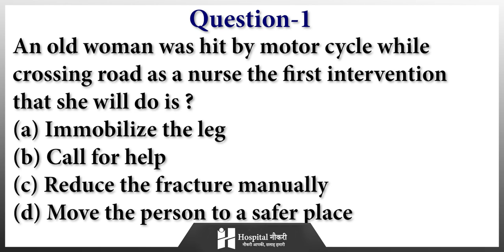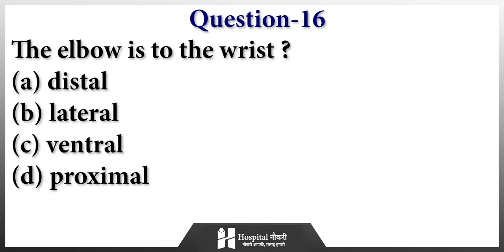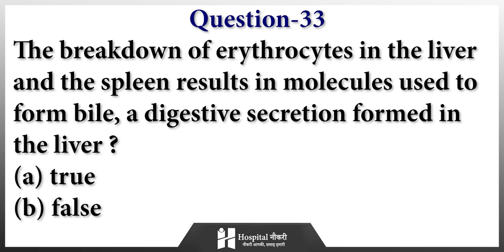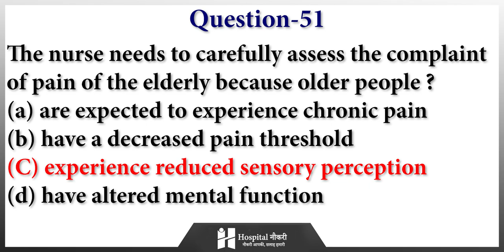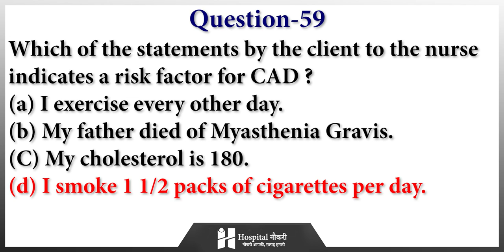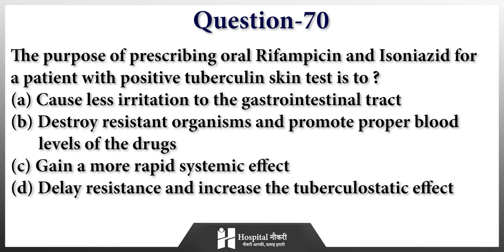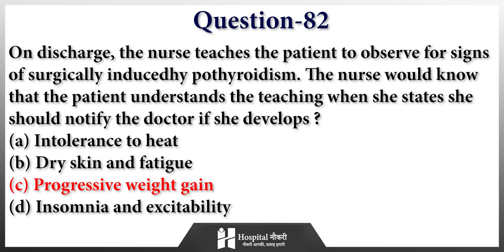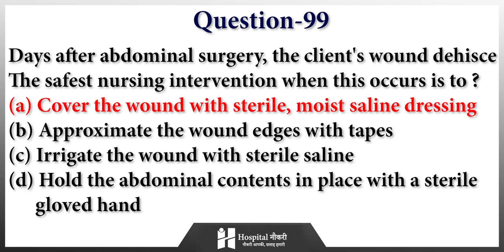Medical Surgical Nursing Most Repeated MCQs in Hindi । Post-Basic BSc Nursing | Hospital Naukri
अगर आप Post basic Bsc Nursing Entrance Exam की तैयारी करना चाहते हैं, तो आपको बता दें की इस प्रवेश परीक्षा में Medical Surgical Nursing कोर्स के Question पूछे जाते हैं।